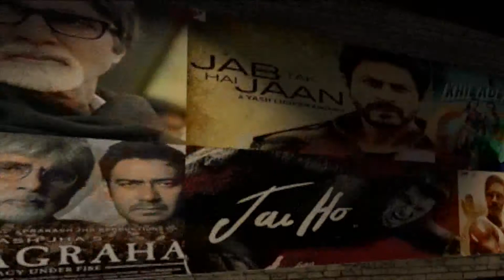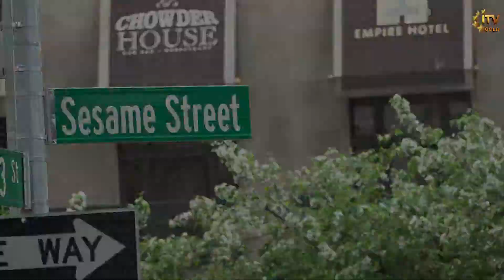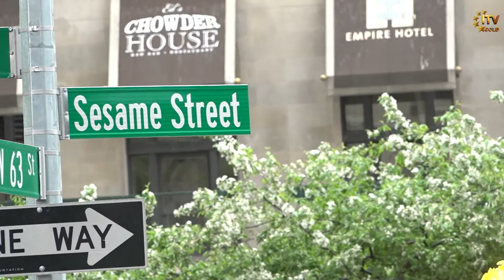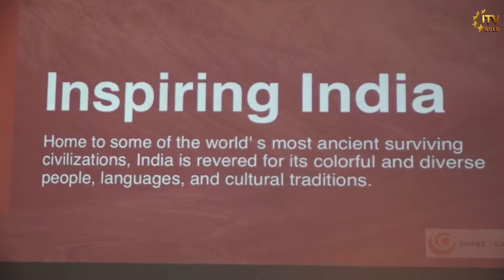Vision of Asia - Community News | May 12th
2019 New York Indian Film Festival

Share & Care Foundation - Spring Cocktail Fundraiser

 Celebration of Nonviolence - Message of Lord Mahavir - Commemoration of 150 Birth Anniversary of Mahatma Gandhi

Seasame Street 50th Anniversary

Dulhan Expo Elite Edition